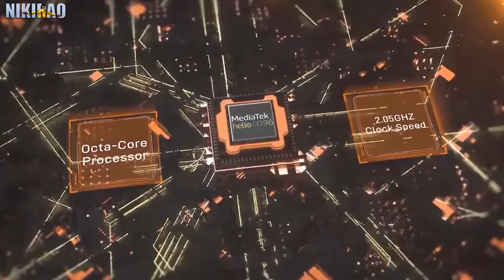Doogee s98 | Doogee s98 Pro | Doogee s98 ultra 2022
एलियन जैसे डिजाइन वाला स्मार्टफोन, मजबूत इतना की पानी-धूल भी बेअसर; मिलेगी 8GB रैम.

मजबूत स्मार्टफोन बनाने वाली कंपनी Doogee ने एक ऐसा फोन तैयार किया है, जिसका डिजाइन देखकर आपको एलियन की याद आ जाएगी। हम बात कर रहे हैं  Doogee S98 Pro की। हाल ही में ऑनलाइन सामने आई एक तस्वीर के मुताबिक, Doogee S98 Pro एक नया रफ एंड टफ स्मार्टफोन है, जो एक यूनिक डिजाइन पेश करता है। ऐसा प्रतीत होता है कि स्मार्टफोन एक एलियन-इंस्पायर्ड डिजाइन के साथ आता है, और कहा जा रहा है कि यह S98 का ​​अधिक शक्तिशाली वेरिएंट है। यह फोन विशेष रूप से डिजाइन किए गए केस के साथ भी आएगा जो इसके लुक को और बेहतर बनाता है। S98 Pro में ऑक्टा-कोर MediaTek Helio G96 चिपसेट और ट्रिपल रियर कैमरा सेटअप शामिल होगा।